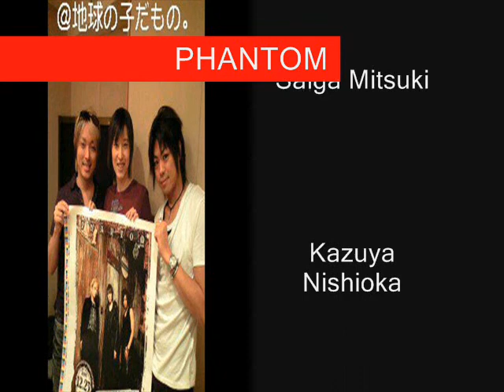PHANTOM cw Victim solo and duet - Saiga Mitsuki feat JUST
Lyrics: TADD
Composition&Arrangement: Kazuya Nishioka

Was used as the opening theme for the Web Radio show, "07-GHOST the world". Mitsuki Saiga is the voice of the main character, Teito Klein, in the anime adaptation of the manga "07-GHOST".
There is a version of this song where Mitsuki Saiga duets with Daisuke Namikawa, who voices Mikage, Teito Klein's best friend,  in 07-GHOST.

Lyrics: TADD
Composition&Arrangement: Kazuya Nishioka

Was used as the ending theme for the Web Radio show, "07-GHOST the world". Mitsuki Saiga is the voice of the main character, Teito Klein, in the anime adaptation of the manga "07-GHOST".